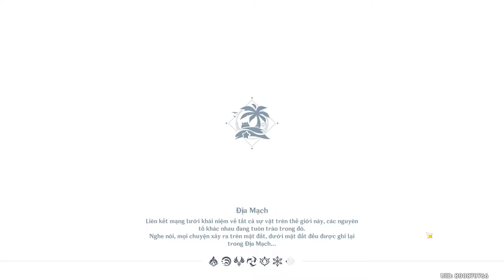Genshin Impact 2.8 - Du lịch đảo táo vàng (P10)